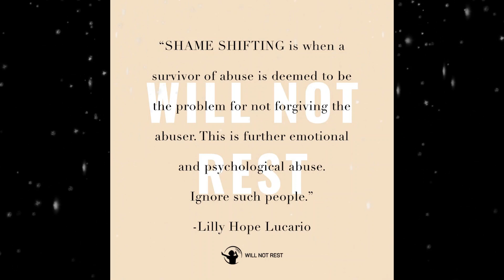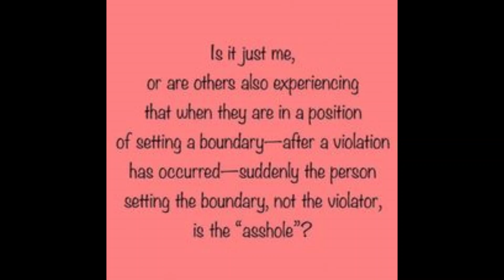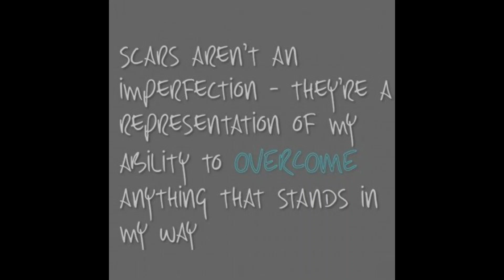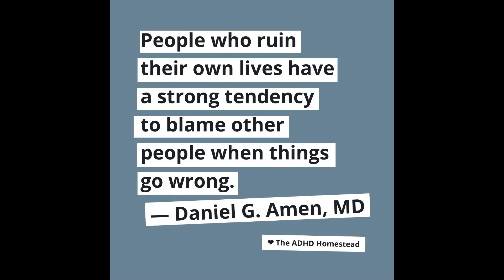Shame Shifting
Nov 18, 2018 — Shame Shifting is a common tactic used to shift the shame away from the perpetrator of abuse and place it back on the victim.